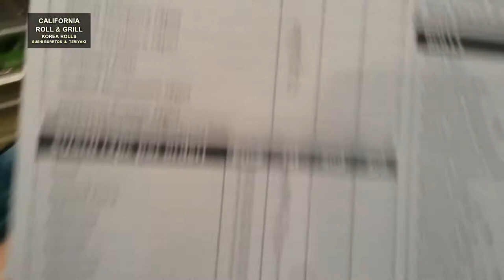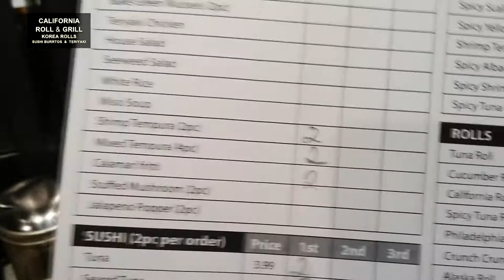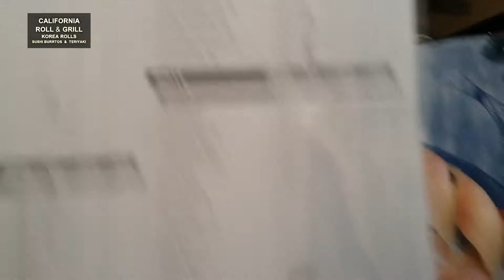All yuo can it explain 올유캔잇 (미국식 스시 부페) 설명 /